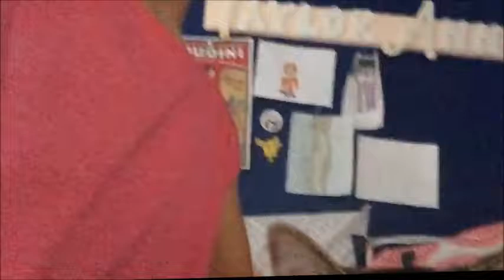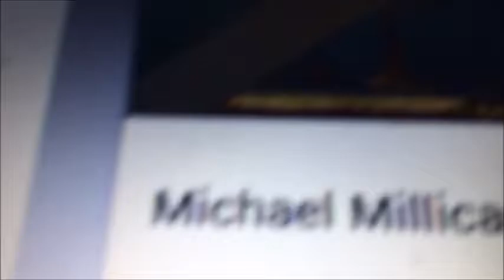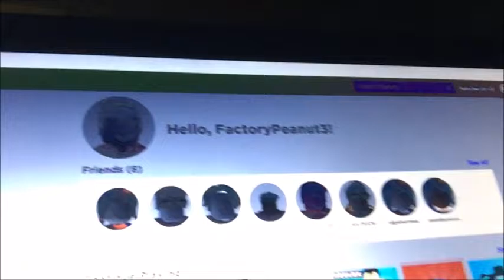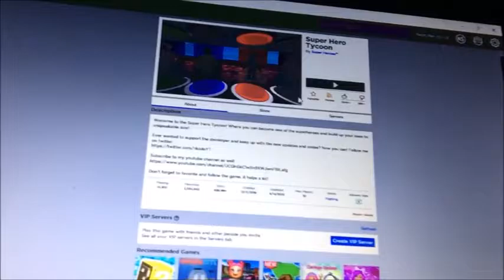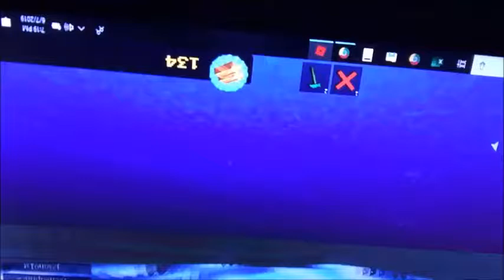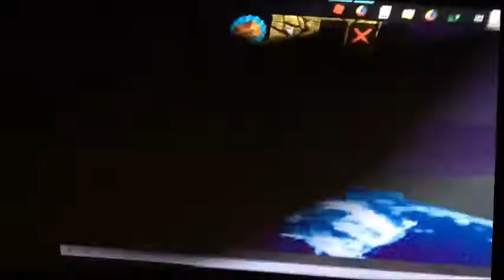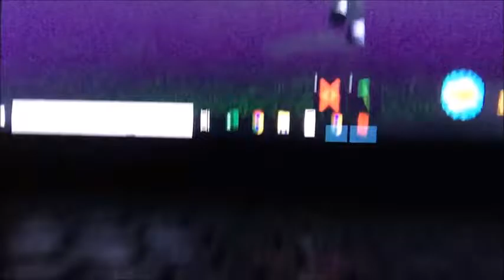Our First Video